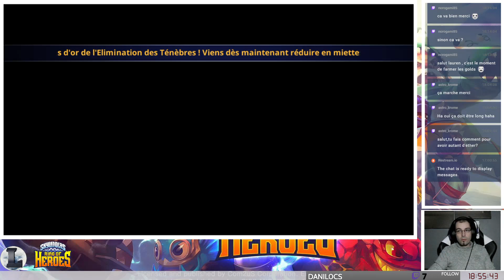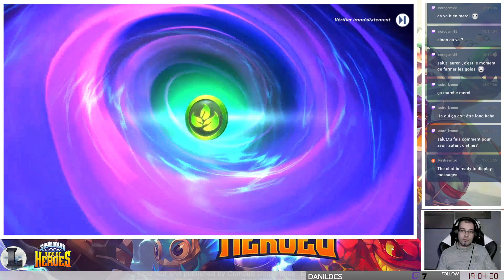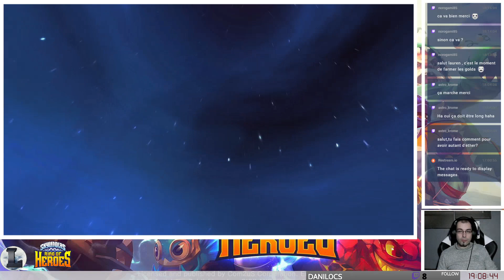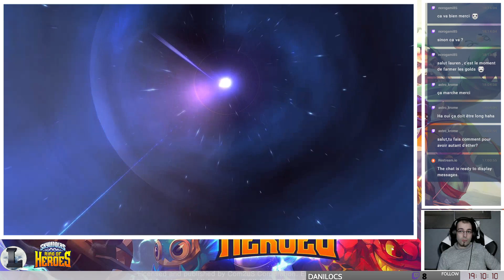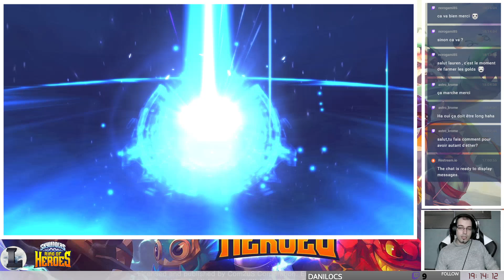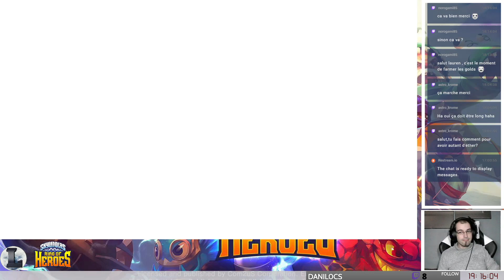Live (07) skylanders ring of heroes Une amber nous rejoins [FR]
Live (07) skylanders ring of heroes Une amber nous rejoins [FR] -- Watch live